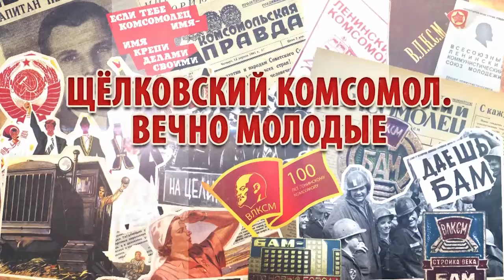Щёлковский комсомол. Вечно молодые. Скоро в эфире